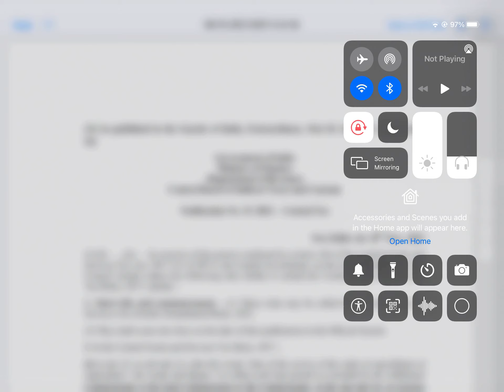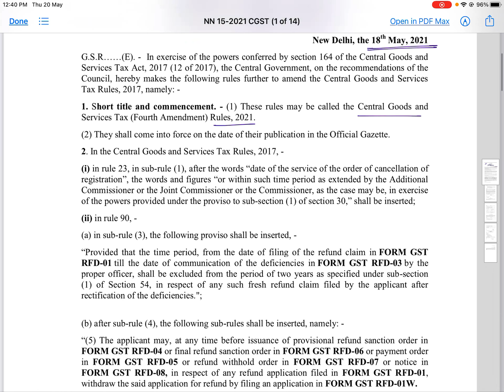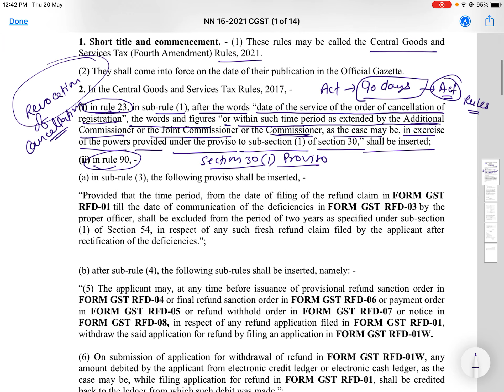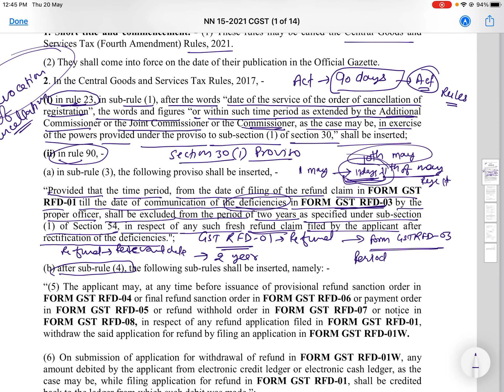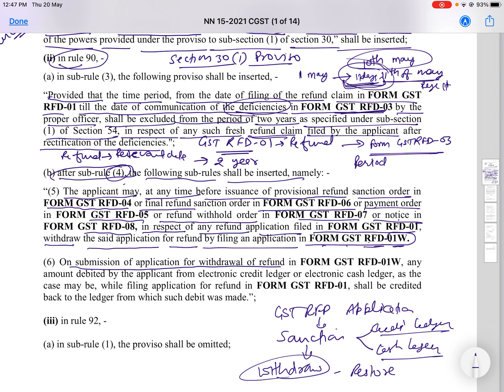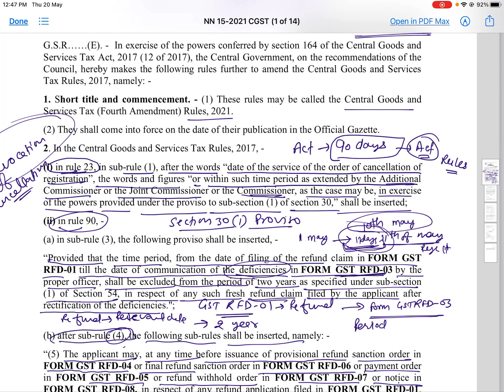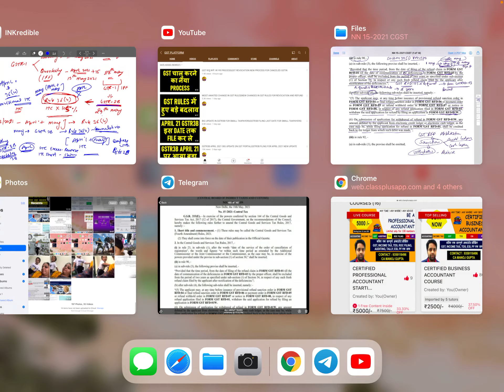BIG CHANGES IN GST RULES FOR GST REVOCATION AND GST REFUND ! GST RULES में आये बड़े अच्छे बदलाव !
In this video we have discussed N.N. 16/2021-CGST for amendment in gst rules regarding application for revocation of cancellation of gst registration and gst refund.